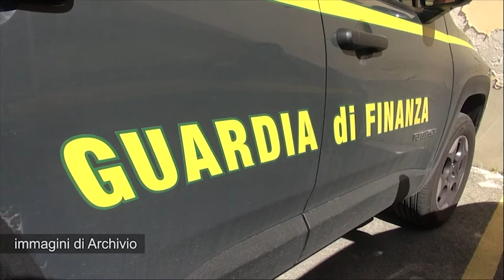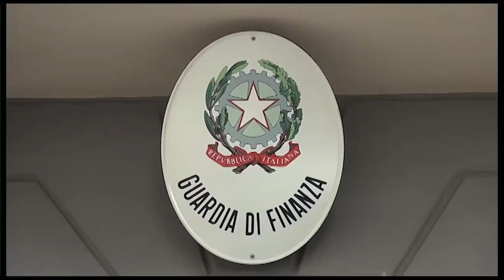Famiglia percepiva il reddito di cittadinanza ma viveva nel lusso: scoperti dalla